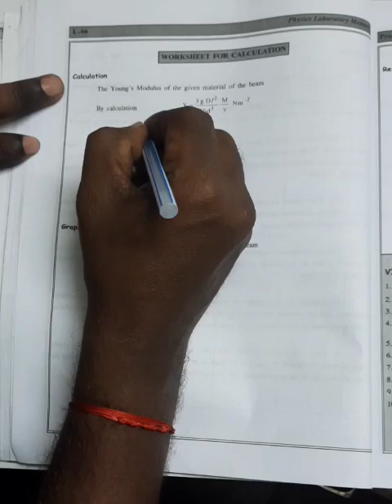Young's modulus Uniform bending experiment part 2 - BS3171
How to calculate Young's modulus of a Wooden scale